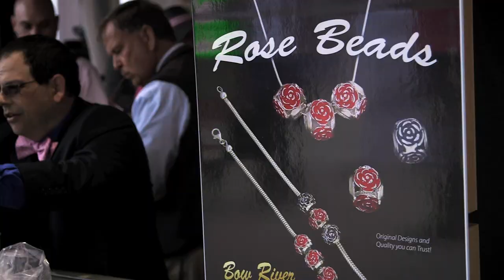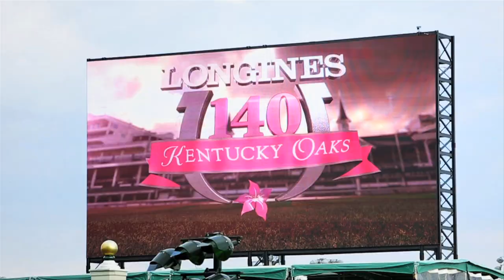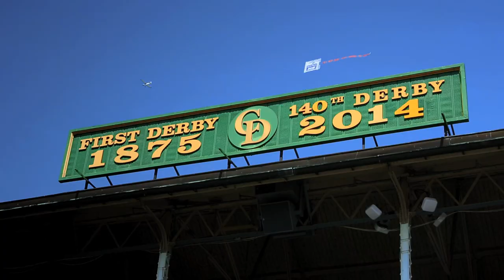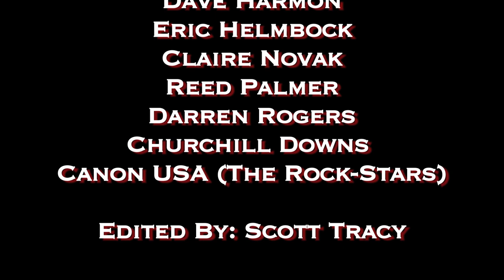Kentucky Derby Highlight Music Video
Friday and Saturday are on display for the Kentucky Oaks and Kentucky Derby. See up close racing footage, breathtaking scenic shots, the red carpet, fashion, and more!